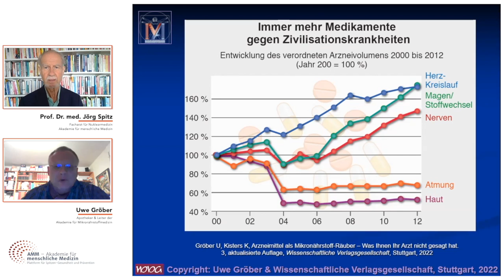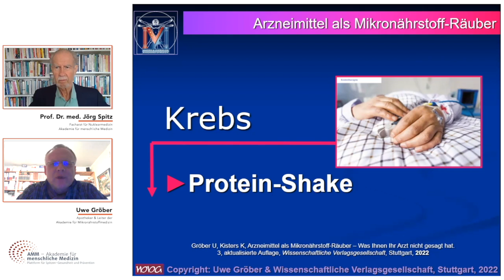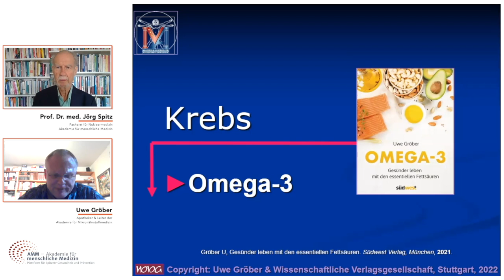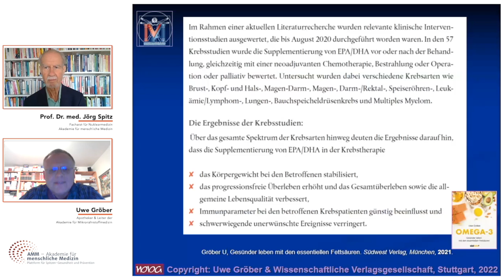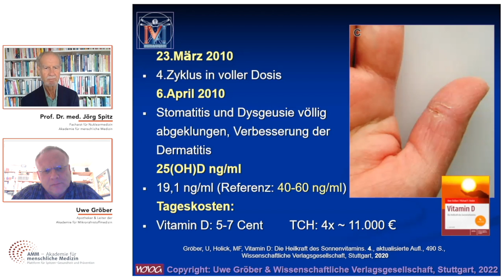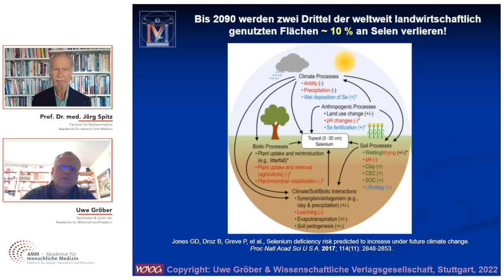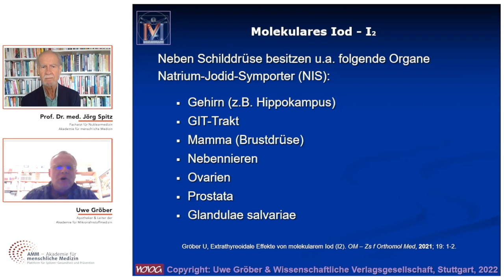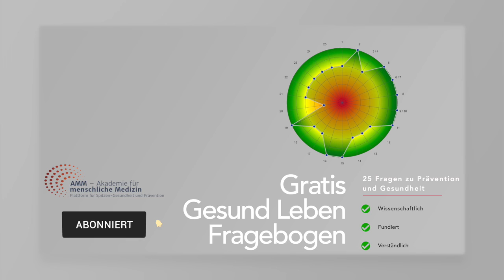Vitamin D, Omega 3, Selen, Jod und L-Carnitin / Q10 in der Krebstherapie - Uwe Gröber & Prof. Spitz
Laden Sie sich jetzt die PDF des gesamten Interviews kostenfrei unter dem folgenden Link herunterladen:👉🏻

❗❓ Kostenloser Gesund Leben Fragebogen - 25 Fragen zu Prävention und Gesundheit ❓❗ Nutzen Sie jetzt unser gratis Online-Tool von Prof. Spitz, um Ihre derzeitige gesundheitliche Positionierung qualitativ einzuschätzen: 👉🏻
Zeitstempel:

00:00 - Begrüßung und Einleitung
06:30 - Grundlegende Ernährung: Was Krebspatienten beachten sollten
13:40 - Die Bedeutung der wichtigsten Makro- und Mikronährstoffe
18:00 - Omega 3
28:20 - Vitamin D
40:00 - Selen
51:45 - Molekulares Jod
56:45 - L-Carnitin/Q10
58:40 - Ausblick und Literaturtipps

Auf vielfachen Wunsch geht unsere Serie „Arzneimittel als Mikronährstoff-Räuber“ in die nächste Runde: In Deutschland erkrankt jeder zweite Mensch innerhalb seines Lebens an einer Form von Krebs. Grund genug für Professor Dr. med. Jörg Spitz und den Apotheker und Leiter der Akademie für Mikronährstoffmedizin Uwe Gröber, den Umgang mit der gefürchteten Volkskrankheit genauer zu beleuchten.

Im Spitzen-Gespräch erfahren Krebspatienten, was es unbedingt in Bezug auf den eigenen Nährstoff-Haushalt zu beachten gilt. Doch so weit muss man es erst gar nicht kommen lassen: Wer die wichtigsten Nährstoffe kennt und seinen Körper mit diesen konsequent versorgt, stellt überdies die bestmögliche Prävention sicher.

Lautet die Diagnose Krebs, so bedeutet dies ein einschneidendes Lebensereignis. Denn Patienten wissen: Heilung ist nicht garantiert und gerade auch die konventionellen Therapieformen gehen mit einem dicken Katalog an Neben- und unerwünschten Folgewirkungen einher. Sowohl Chemo- als auch Strahlentherapie wirken äußerst aggressiv auf unseren Organismus und ziehen nicht nur das wuchernde Krebsgewebe in Mitleidenschaft, sondern sind überdies eine Kraftprobe für unseren gesamten Körper, wie auch unsere Psyche.

Depressionen, Fatigue, mangelnde Leistungsfähigkeiten, ein miserables Lebensgefühl, vielfältige Hautprobleme, Entzündungsprozesse und Störungen im Metabolismus sind der Preis, den Patienten – auch bei erfolgreicher Krebs-Bekämpfung – in der Regel bezahlen müssen. Dabei fällt meist außer Acht: Die meisten Krebspatienten sterben nicht am Tumor, sondern an Mangelernährung. Uwe Gröber rät deshalb: Krebspatienten sollten sich während ihrer Therapie am Ernährungsplan eines Hochleistungssportlers orientieren und in Bezug auf ihre Makronährstoff-Zufuhr auf ausreichend Proteine und viele, qualitativ hochwertige Fette achten. Mit einem eigens abgestimmten Nährstoff-Shake, den Gröber entwickelt hat, lässt sich diese Grundlage leicht schaffen.

Beim Thema Mikronährstoffe treffen wir vor allem auf drei alte Bekannte: Vitamin D, Selen und Omega-3 sind ohne jede Einschränkung ein absolutes Muss für alle Betroffenen! Alle drei Substanzen sorgen – sofern in ausreichendem Maße zugeführt – dafür, dass einerseits konventionelle Therapieformen deutlich besser anschlagen und gleichzeitig Komplikationen sinken. Das Immunsystem – Dreh- und Angelpunkt bei Krebs – wird gestärkt und die Chance auf ein krankheitsfreies Überleben steigt. Jedoch: Trotz engagierter Aufklärungsarbeit in diesem Bereich hat dieses Wissen längst nicht alle Patienten erreicht.

Zuletzt verkündete auch das renommierte Heidelberger Krebsforschungszentrum DKFZ, dass durch eine gezielte Vitamin-D-Gabe jährlich bis zu 30.000 Krebspatienten vor dem Tod gerettet werden könnten. Angesichts solcher Erkenntnisse ist es nicht nachvollziehbar, dass ein konsequentes Mikronährstoff-Management nicht längst Teil jeder Krebstherapie ist.

Ganz entscheidend ist deshalb: Patienten und Betroffene müssen selbst aktiv werden! Holen Sie ihre Messwerte für die wichtigsten Mikronährstoffe ein und besprechen Sie mit einem kompetenten Arzt die korrekte Supplementierung. So stellen Sie sicher, den bestmöglichen Therapieerfolg bei minimalen Nebenwirkungen zu erzielen.

🙏 Bleiben Sie gesund! 🙏
Ihr AMM-Team